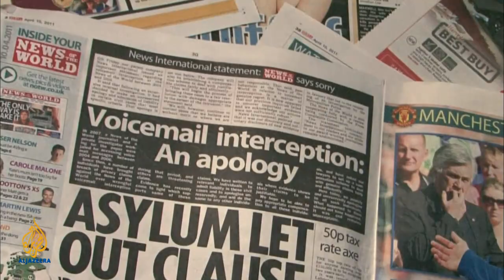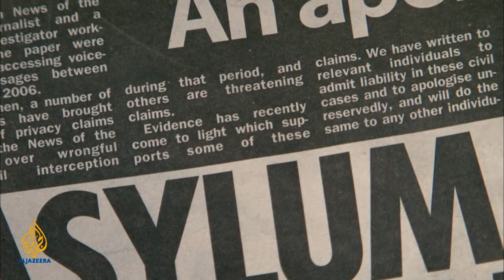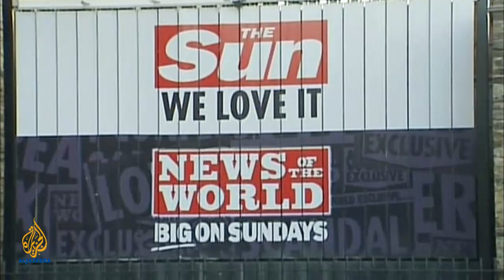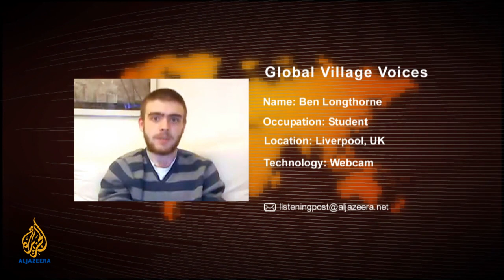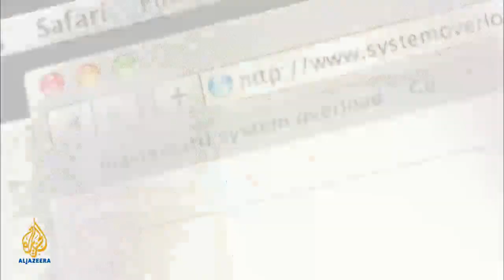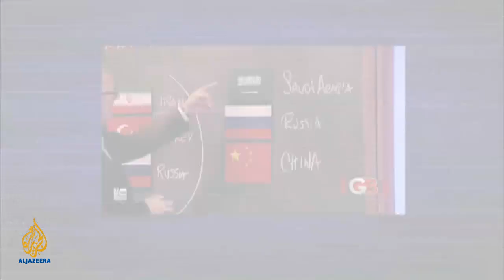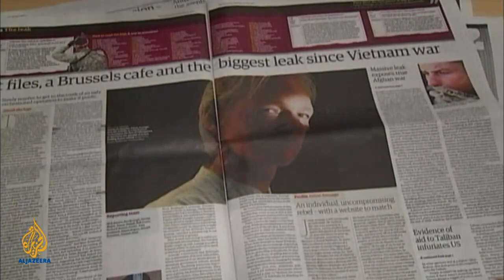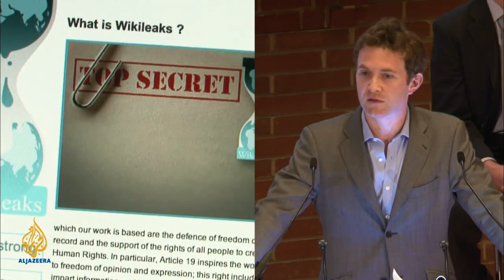Listening Post - Rupert Murdoch's Watergate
On the show this week: Rupert Murdoch's Watergate - the phone hacking scandal, the extent of the crime and the implications for News Corp. Also, debating the role of whistle blowers in society.